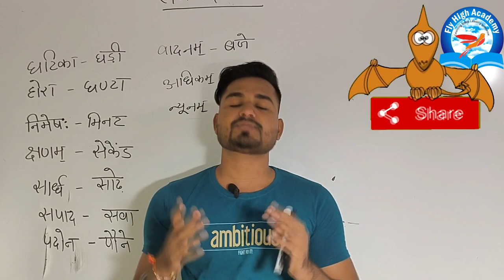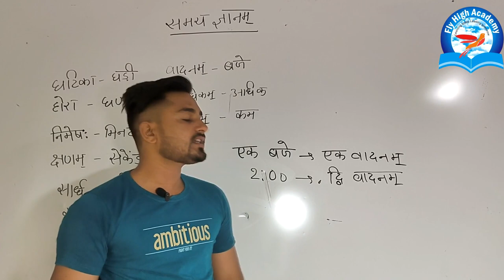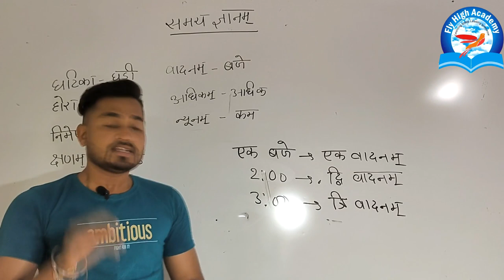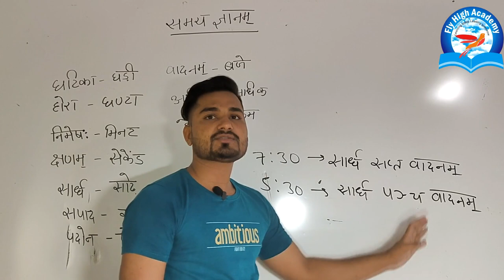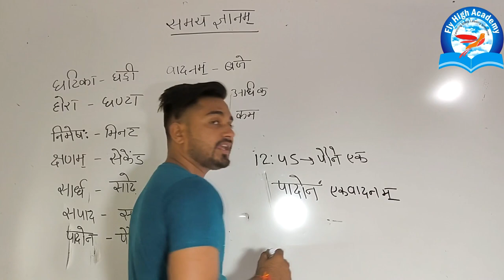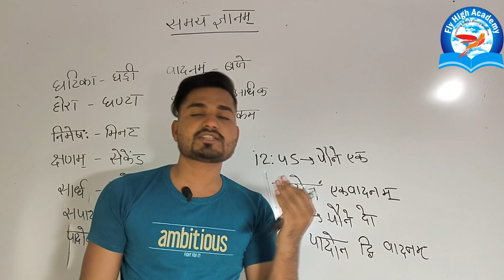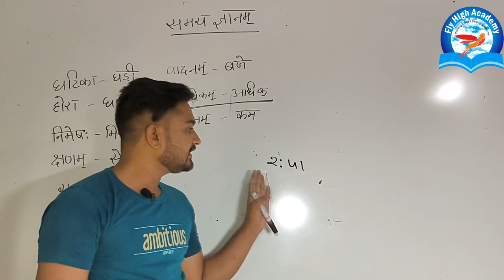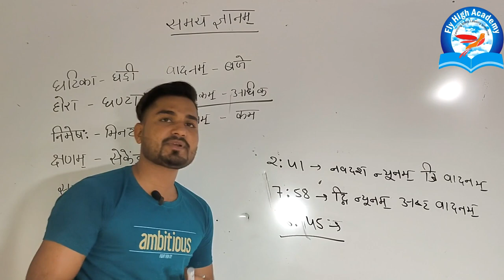समय ज्ञानम || SAMAY GYAN IN SANSKRIT || संस्कृत मे TIME कैसे बताते हैं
class 10th Sanskrit grammar
class 9th Sanskrit grammar